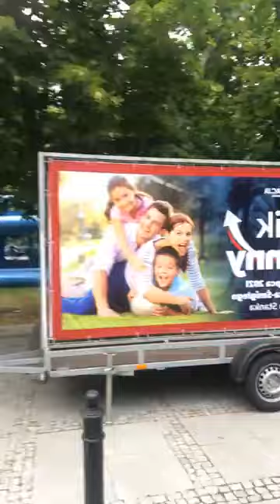Robert Winnicki: Konwencja programowa Konfederacji i piknik rodzinny!! - 4 lipca 2021 r.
Popierasz? Udostępnij! Robert Winnicki
Konwencja programowa Konfederacji i piknik rodzinny!!

Interesujesz się polityką? Szukasz wystąpienia Twojego posła? Wejdź na - tylko w naszym serwisie aktualne wystąpienia poselskie wraz ze stenogramami!

Źródła nagrań:
System Informacyjny Senatu: senat.gov.pl Na kanale zdajemy sprawozdanie z aktywności polityków wszystkich opcji politycznych. Publikacja filmu nie oznacza więc, że popieramy czy jesteśmy przeciwni prezentowanemu stanowisku. Wierzymy, że dzięki naszej działalności pomagamy uniknąć manipulacji, a dzięki prezentacji pełnych wypowiedzi wyborca wyrobi sobie własne stanowisko. Zapraszamy do subskrypcji i życzymy mądrych wyborów!